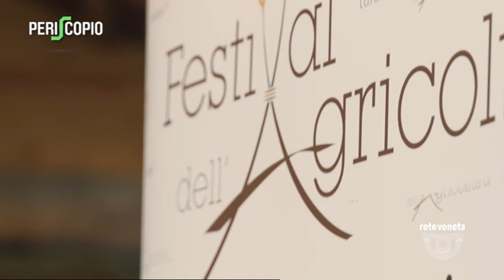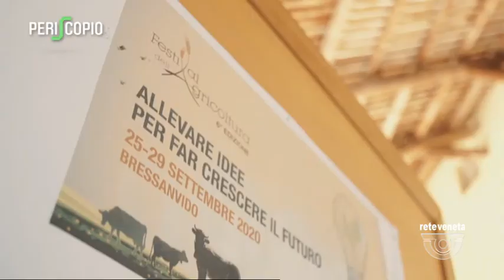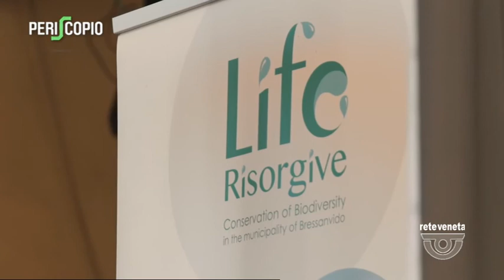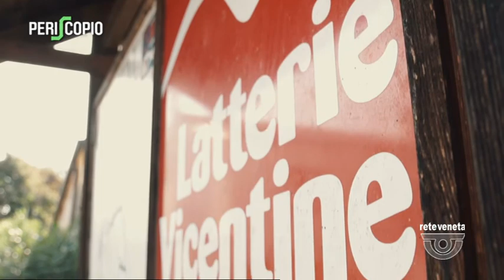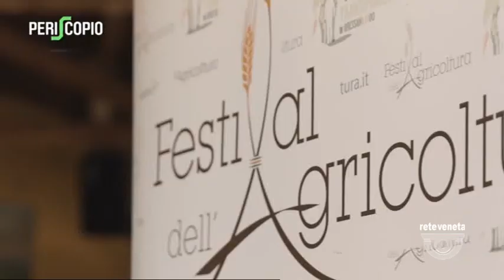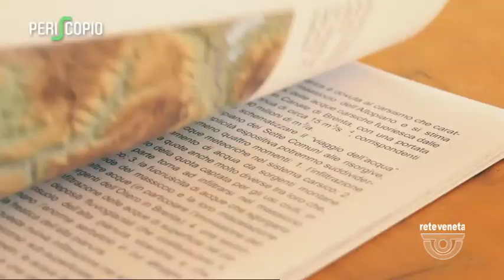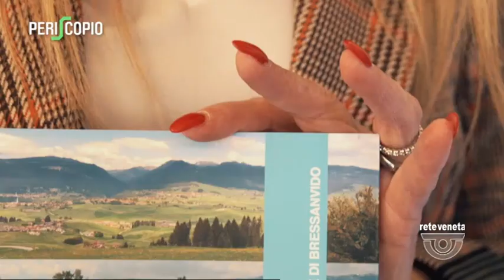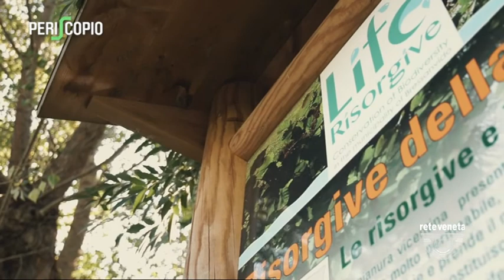PERISCOPIO | 09/10/2020 19:52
PERISCOPIO | 09/10/2020 19:52 - Produzione MEDIANORDEST - Segui Rete Veneta anche sul digitale terrestre! Visita il sito